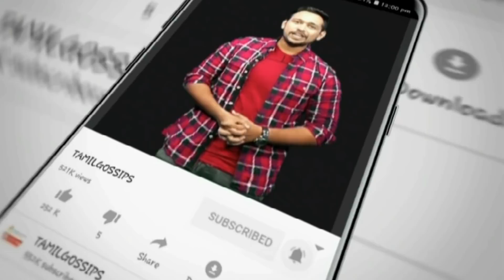வினோத் இயக்கத்தில் அஜித் - வில்லனாக விக்ரம்!!!